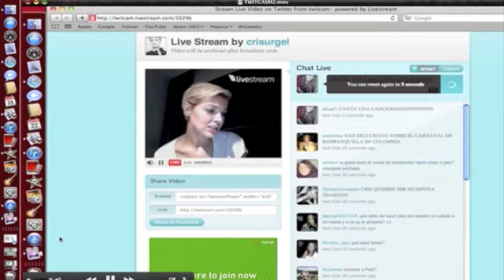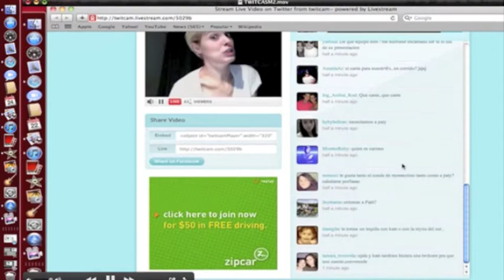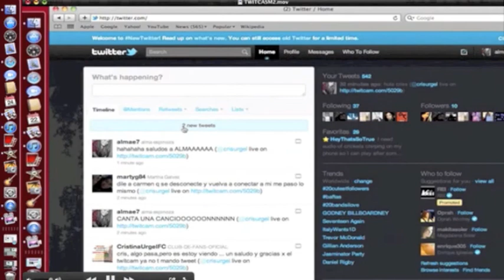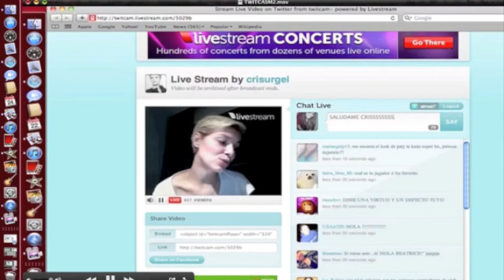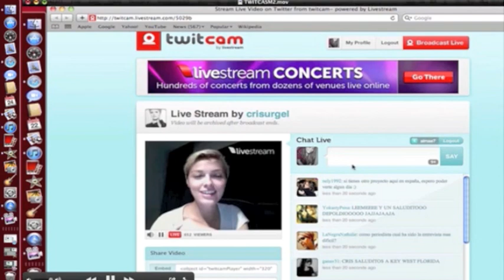CRISTINA URGEL TWITCAM PARTE 5